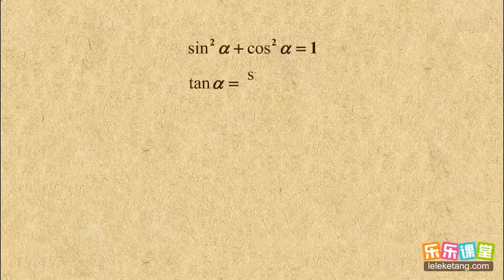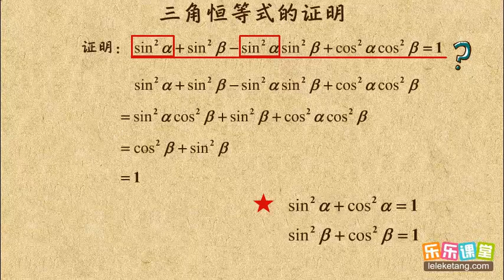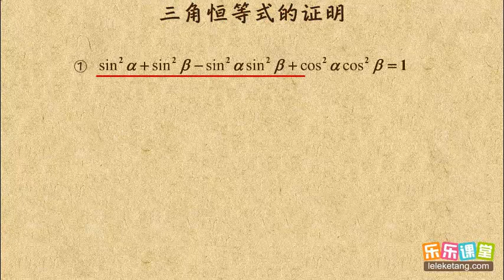010 三角恒等式的证明 任意角的三角函数 高中数学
010 三角恒等式的证明  任意角的三角函数  高中数学